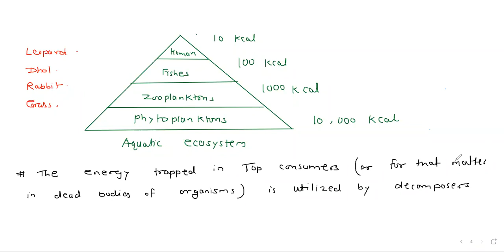Energy Flow in Ecosystem 2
Energy Flow in Ecosystem and Energy Pyramid